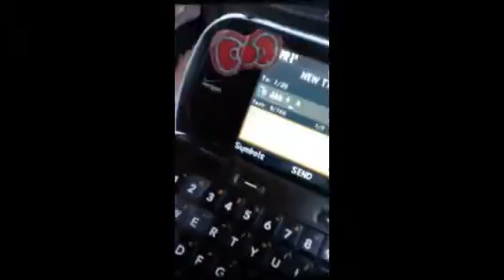Sneak peak of our movie by Magisto